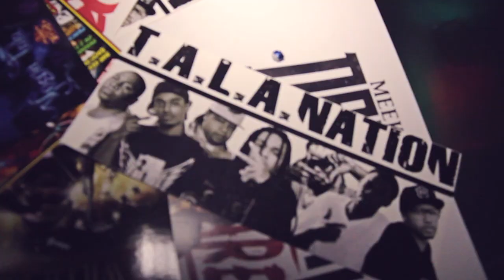YOSON TALA X WILLIE BOBO ALLSTAR WEEKEND VLOG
Talanation/P.M.G presents @YosonTala, @WillieBobo Allstar weekend Vlog shot by New Money Films Houston Tx. (2013) Be sure to download "Whatchu Want" via Hulkshare